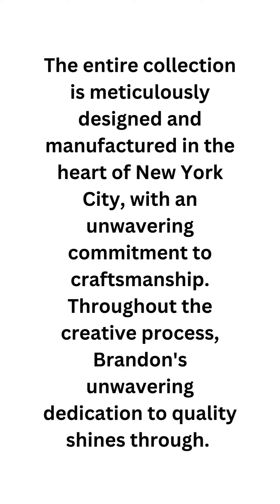Brandon Maxwell New York Fashion Week Spring 2023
Brandon Maxwell ready to wear New York Fashion Week spring 2023.

In 2015, Brandon Maxwell introduced his own luxury women's ready-to-wear label in New York City. This brand emerged from a deep-seated desire to instill feelings of beauty, sophistication, and empowerment in women through the creation of timeless, impeccably tailored clothing.

The entire collection is meticulously designed and manufactured in the heart of New York City, with an unwavering commitment to craftsmanship. Throughout the creative process, Brandon's unwavering dedication to quality shines through.

The brand has garnered a dedicated following among influential women, including luminaries such as Michelle Obama, Jennifer Aniston, Reese Witherspoon, Oprah Winfrey, Kate Hudson, Lady Gaga, Gwyneth Paltrow, Uma Thurman, and many others.